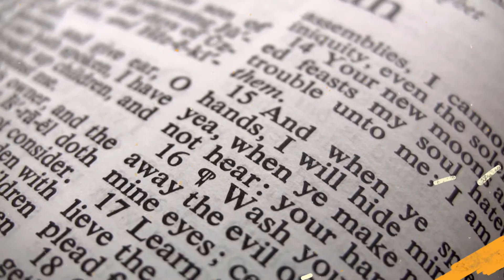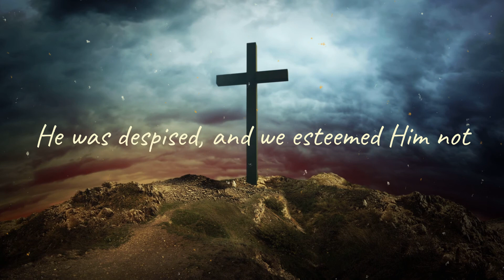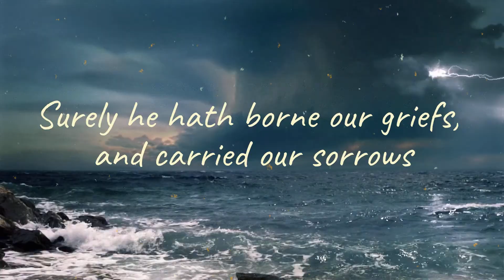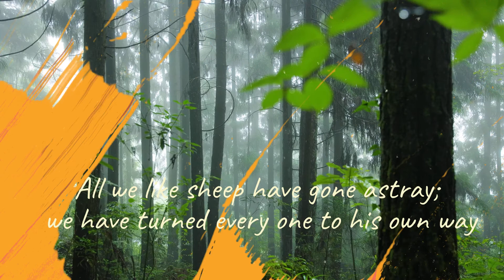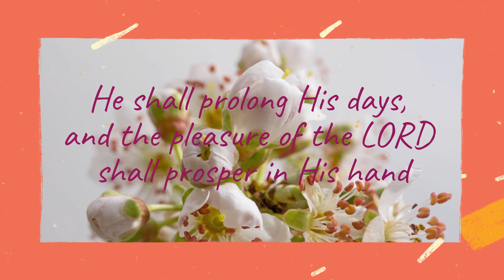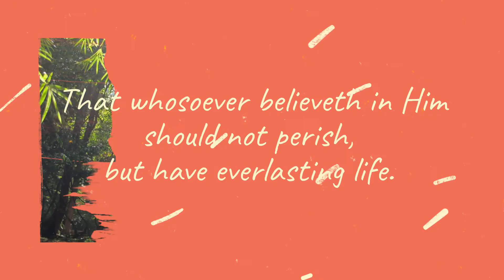Son of God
Reference Isaiah 53